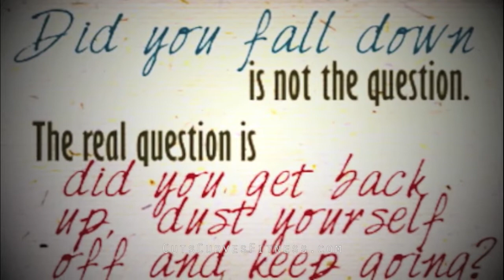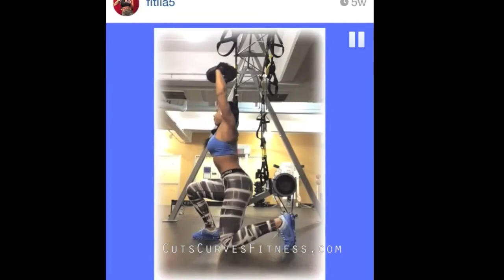Try new things! Quick LegDay add-ins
Don't be afraid to try new things! Tried a few new things during my LegDay workout.